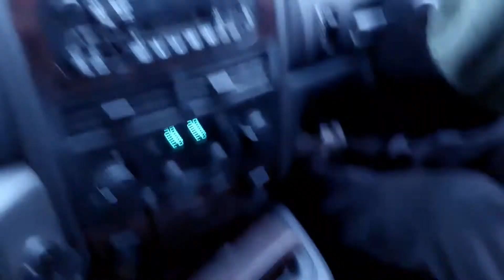Эстония #14 Зима в снегу по пояс, в грязи по колено, в поисках тишины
get stuck in estonian forest